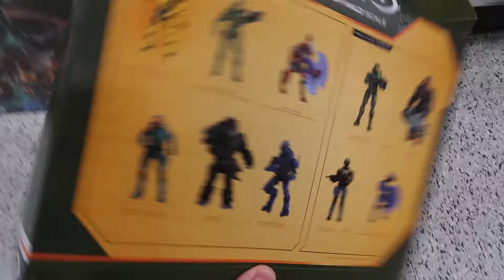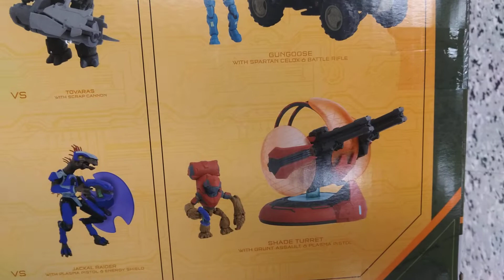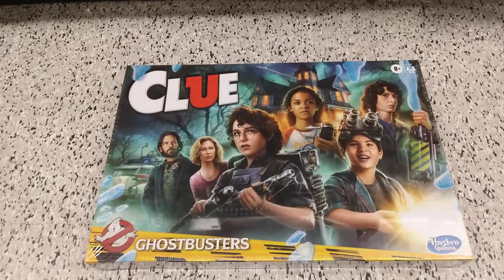Halo action figures and Vehicles set